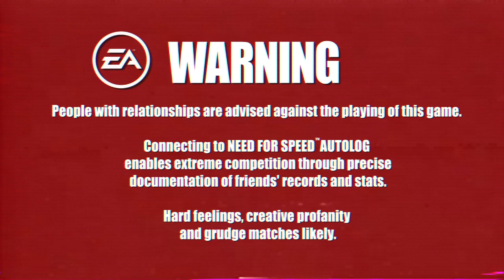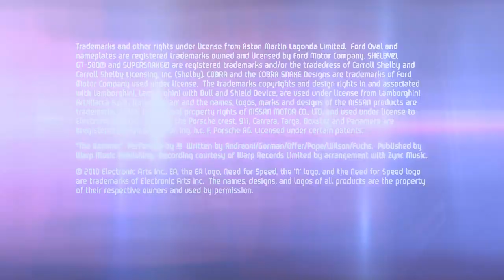Need for Speed Hot Pursuit (PS3, Xbox 360, PC) Sun, Sand and Supercars trailer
Highlighting the Autolog Recommends feature.